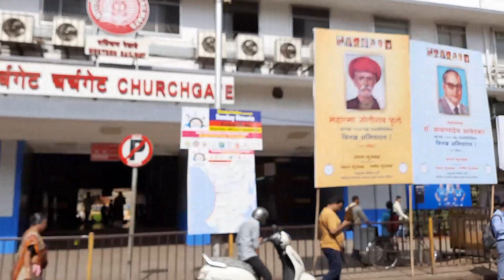Mumbai Trip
Mumbai. Maharashtra.